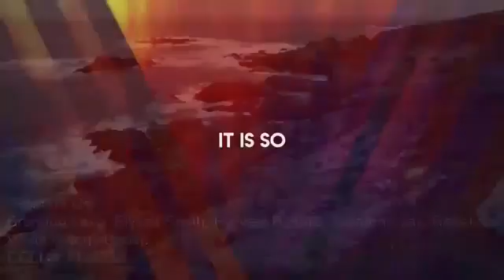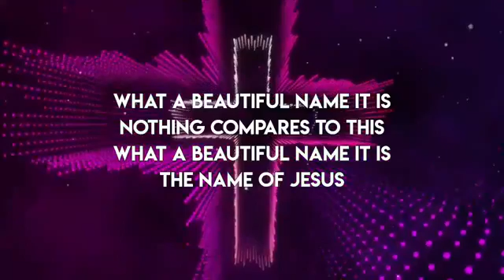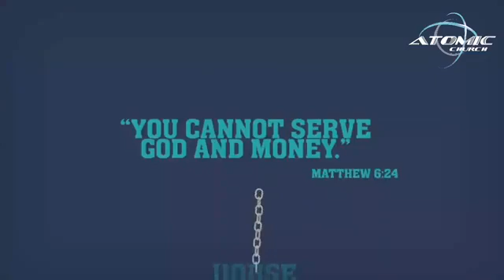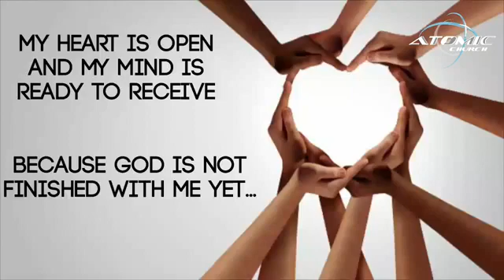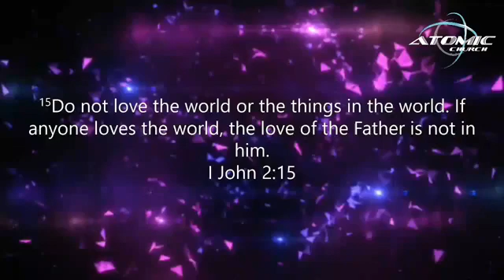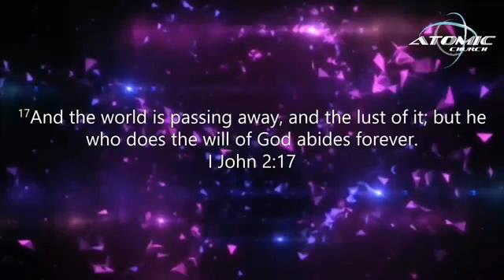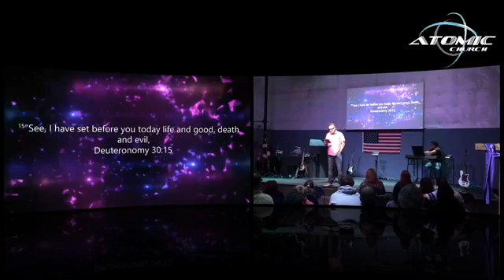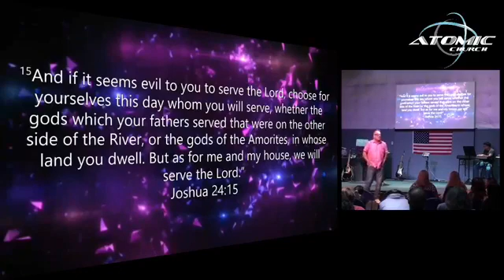Paths IV - Atomic Church 9/19/21